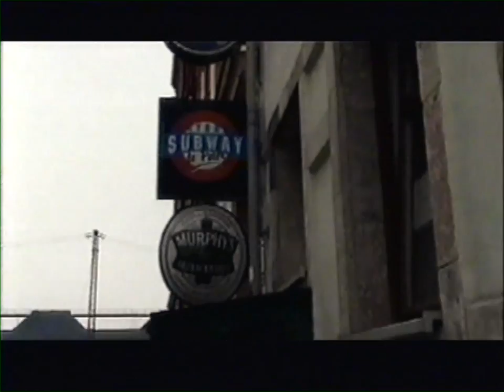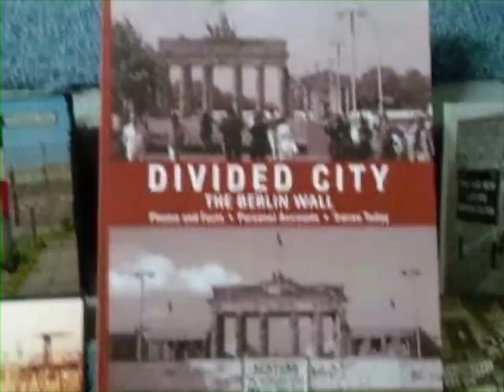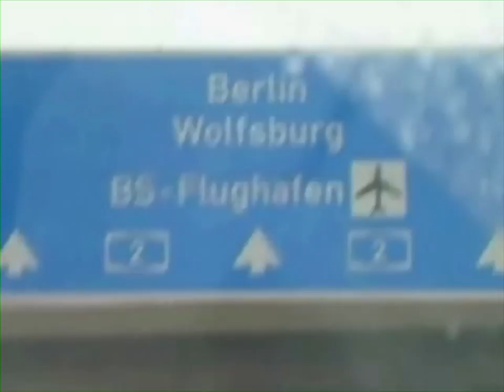Kevin K - The Successful Loser - Europe Story - DVD Promo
KEVIN K - THE SUCCESSFUL LOSER
This two DVD set is packed with footage from the various career incarnations of rock and roll field marshall Kevin K! Spotlights Kevin's early bands like the Lone Cowboys, shown live at CBGB. Witness rare footage of Kevin and his brother Alan K performing an acoustic set on the rooftops of the LES in New York. See and feel the legendary Road Vultures in all their feathered glory! Fire It Up at the Rock N Roll Bar! Climb on the subway and in the van with Kevin and his marauding misfits as they rock the steamy clubs from NYC to Berlin. Gasp as former Swell Maps and all around swell guy Nikki Sudden joins the band on stage in Berlin for "Too Much Junkie Business." Arrive at the club with the band and you can almost taste the fruit plate in the dressing room! You can definitely taste something, and it reeks of rock and roll! Rock and roll in the Replacements, Thunders, Ramones, garage tattooed rock vein. Buy the Kevin K "Successful Loser" DVD..and let this loser make you a winner!